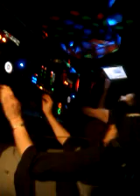Sat, 06 Feb